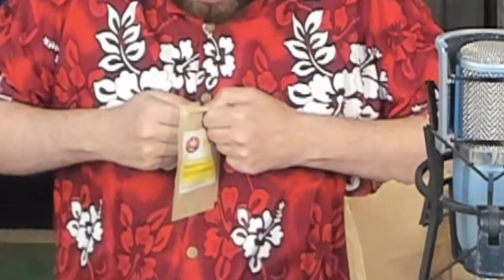Let's not S02E13 : Dried Flowers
Canada's ready to become numb on Hitler's birthday next year.